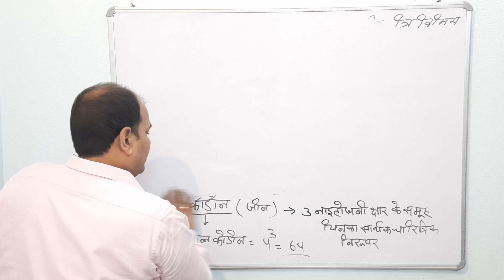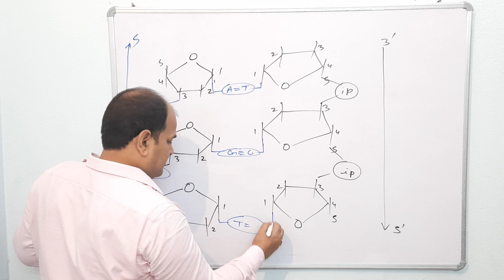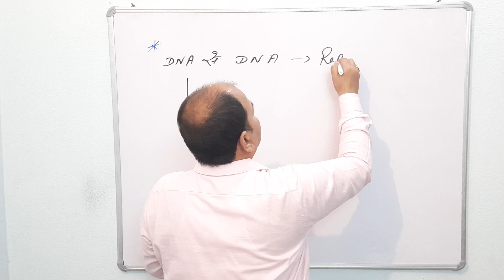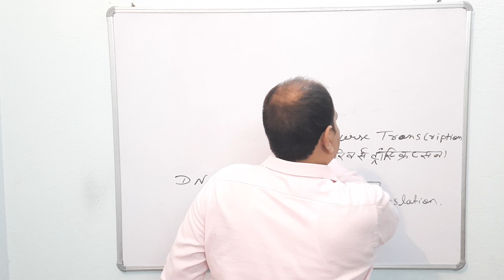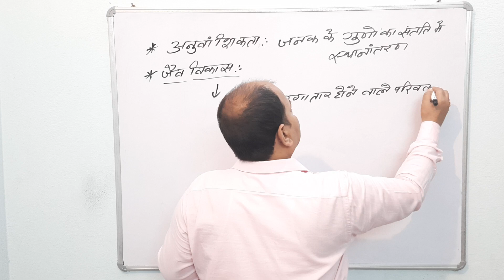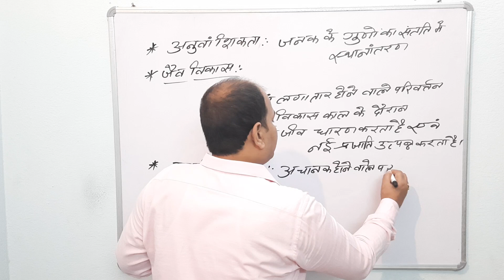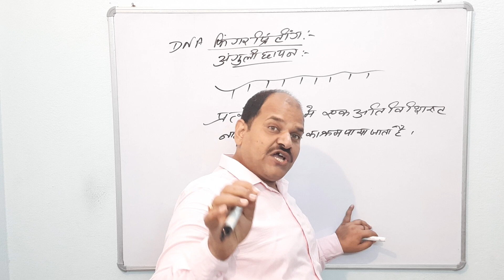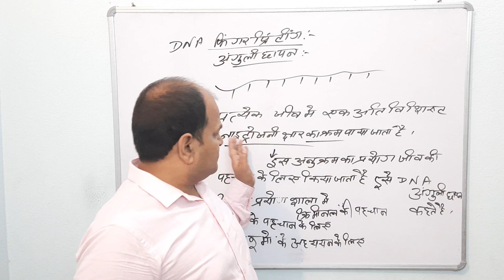Lecture: 16 - जैव अणु/न्ययूक्लिअम्ल - भाग 1 (B)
Class 12 : कार्बनिक रसायन/जैव रसायन: न्ययूक्लिअम्ल - भाग 1(B)
इस video में DNA की संरचना एवं उसके महत्व का वर्णन किया गया है

ऑर्गेनिक केमिस्ट्री पर लेक्चर सीरीज हिंदी और अंग्रेजी दोनों में
Lecture Series on Organic Chemistry in Hindi and English both

For more videos, lecture, practice paper, an assignment from a professional expert.